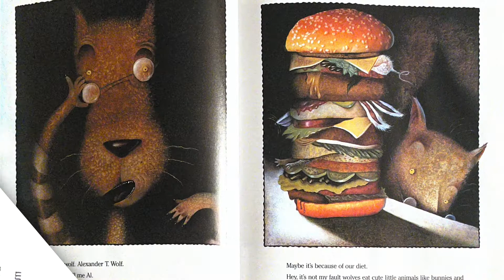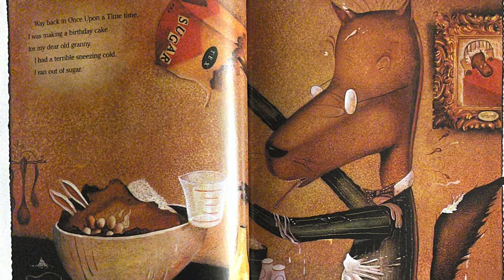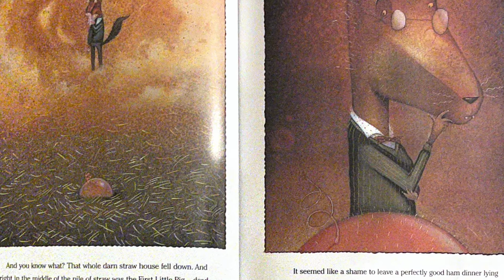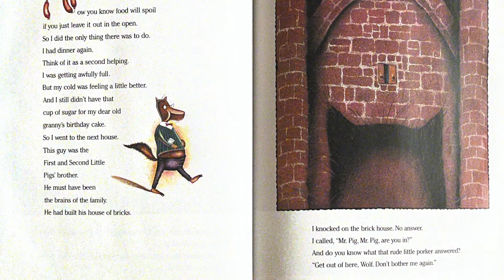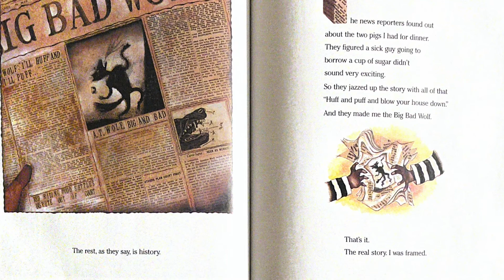The True Story of the 3 Little Pigs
The read story of the 3 little pigs as told by the wolf.